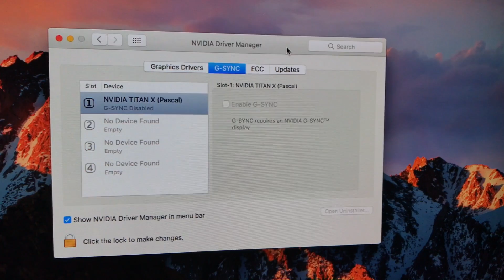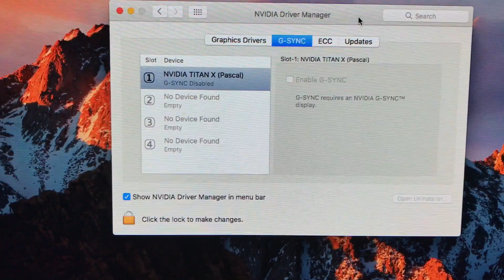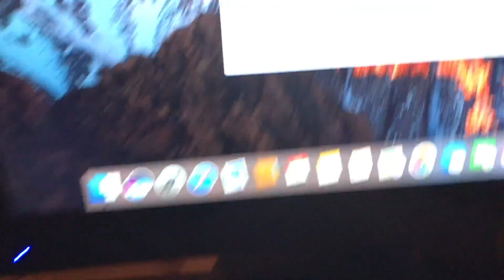Titan X Pascal In OS X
Today Nvidia releases pascal drivers for the Mac